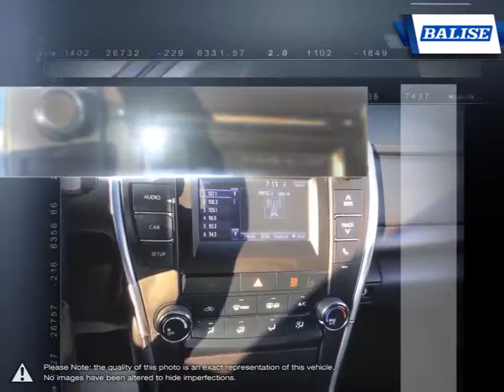2015 Toyota Camry | Balise Toyota of Warwick | 4T4BF1FK3FR446300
Video uploaded via YouTube Data API V3 using the Java library on Wed Nov 04 12:03:21 EST 2020